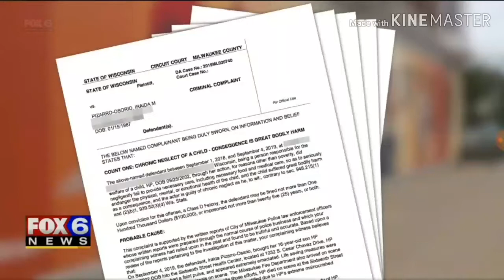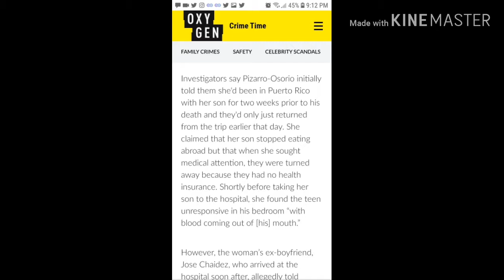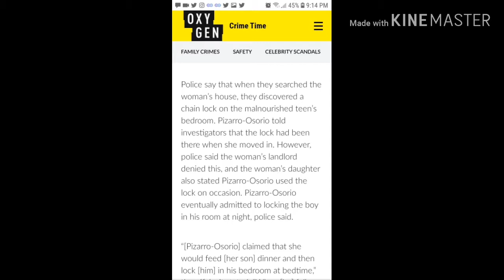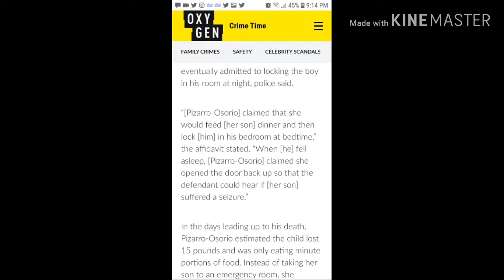Milwaukee mother charged with teen son's death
A mother out of Wisconsin was charged with the death of her special needs son who only weighed 42 LB at the time of his death.